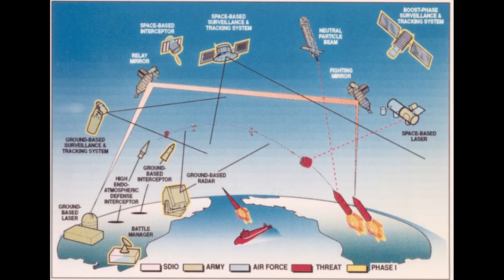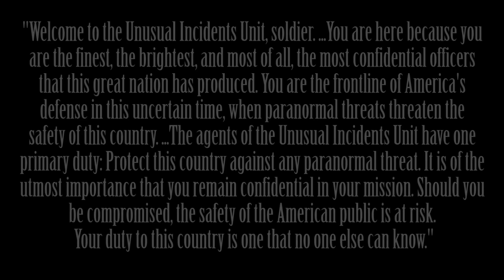Exploring the SCP Foundation: The Unusual Incidents Unit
This video, being derived from this content, is hereby also released under Creative Commons Sharealike 3.0.